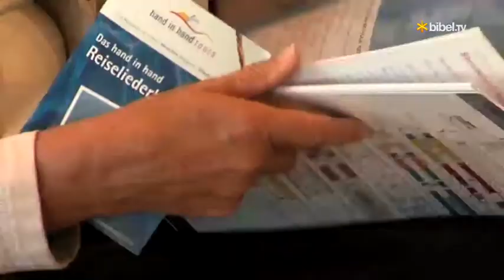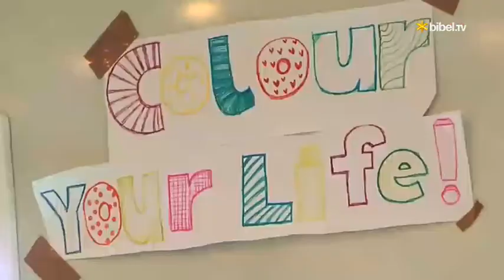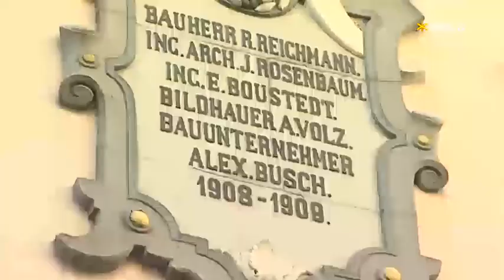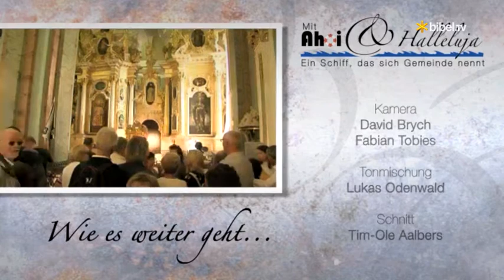Mit Ahoi und Halleluja (3/6) - Von Riga nach Tallin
Feststimmung an Bord: Kreuzfahrt-Gastredner Erwin Teufel feiert seinen Geburtstag. Die Bläser bringen ihm ein Ständchen und alle Kreuzfahrer freuen sich auf die mittelalterlichen Gassen von Tallin und den Gottesdienst vor Ort.

600 Passagiere, 2000 Seemeilen auf der Ostsee, 7 Länder in 12 Tagen. Doch diese Kreuzfahrt ist besonders: Bibelzeit statt Black Jack, singen statt Shuffle Board. Es geht nicht nur um die angefahrenen Reiseziele, sondern auch um ein Besinnen auf Gott.

Bibel TV - digital über Satellit, Kabel, DVB-T, IPTV und im Internet